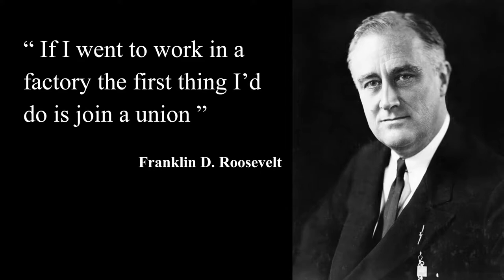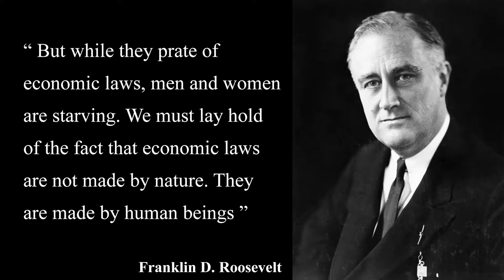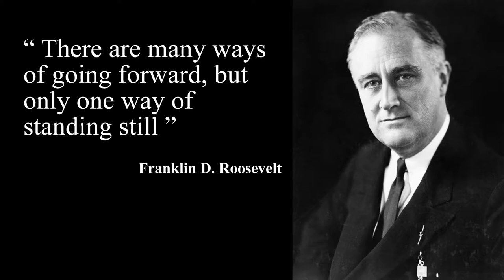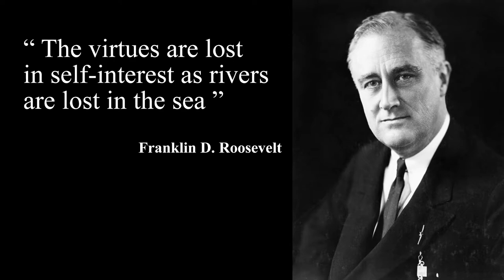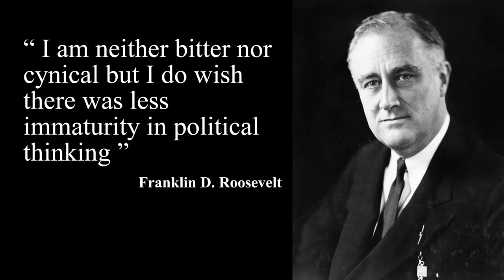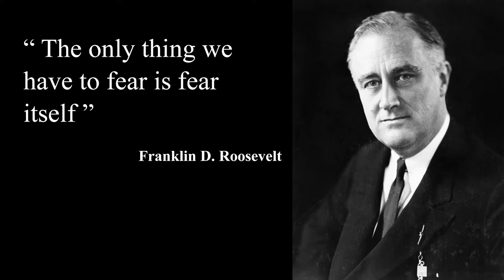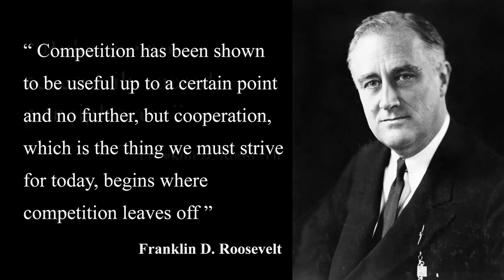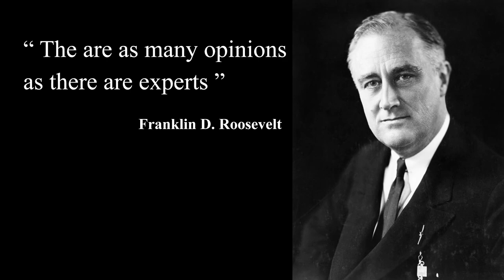60 Quotes from Franklin D. Roosevelt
This video is quotes from Franklin D. Roosevelt. This quotes compilation is made of his best quotes and we hope that these life quotes can make you think about many things in your life. Franklin D. Roosevelt's quotes are definitely worth your time. Don't forget to take screenshots of the quotes you like to put together in your collection of inspirational quotes.